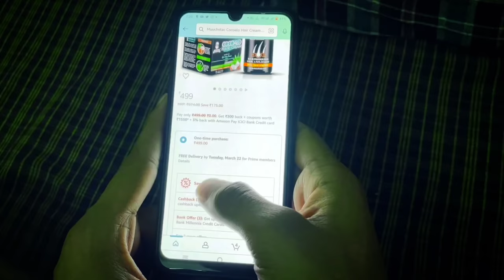आ जईहे पांच के - Pawan Singh Bhojpuri Dance In Public | Aa jaihe 5 Ke Chal Jaihe Nach Ke | Razmiya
Muuchstac Cocoalo Hair Cream & Herbal Shampoo with Inbuilt conditioner Combo:-

Pawans Singg Ji Ke Gane Pe Dhamaka Dance Hua Hai Public Me Bahut Hi Shor Hua hai Pawan Singh Ji Ke Gane Pe Jab Unka Gana Bja Pura Delhi Hil gya. Video Avhi lagi ho to Video Ko Like Jrur Krdena Please.

Special Thanks To - Raaj fd, Daizy Official

Singer: Pawan Singh, Anupama Yadav
Lyrics: Raushan Singh Vishwash
Music: Priyanshu Singh
Starring: Pawan Singh, Dimpal Singh
Choreographer: Kaviraj

Aa Jaihe 5 Ke Lyrics

Cheez Baate Khicha
Jani Taaki Aaga Pichha
Rauve Le Jaayi Ehe Humro Ba Ichha
Humro Ba Ichha, Humro Ba Ichha

Cheez Baate Khicha
Humro Ba Ichha

Kauno Sak Ba Ta
Dekh Lihi Jach Ke (Jach Ke)
Hey (Ja Jach Ke) Aab Hene, Arey!

Hum Hayi Deewana Kali Kach Ke
Arey Aa Jaihe Pach Ke Chal Jaihe Nach Ke
Aa Jaihe 5 Ke Chal Jaihe Nach Ke

Kuch Bhi Bolte Ho..
Aa Jaihe Pach Ke Chal Jaihe Nach Ke

Aasha Mein Dasha Bigadle Rauwa Bani
Ehe Ha Humar Style Ae Rani

Aise Na Nazar Kareja Pa Tani
Mood Jadi Sanki Ta Chhod Debe Pani
Chhod Debe Paani..

Stage Hum Toori Ka Humach Ke
(Humach Ke, Hu-Humach Ke)

Aa Jaihe Pach Ke..

Taza Gulab Khani Khilal Badan Ba
Aehi Se Pichhe Tora Pagal Pawan Ba
A-A-Acha!

Prince Priyanshu Ke Bhi Kuchahu Man Ba
Phera Mein Tore Vishwas Raushan Ba
Ta Rahe Di!

Ae Dada Tab Kaise Jaaib Hum Bach Ke
(Bach Ke Ba-Ba-Bachke!)

Ha-Ha, Thik Ba!

Chal Jaihe Nach Ke.